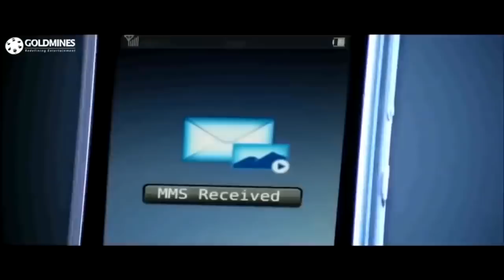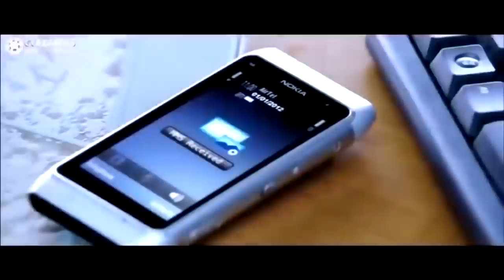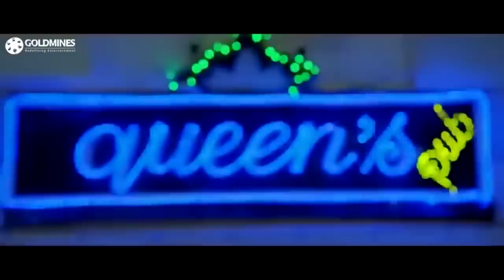Mr. Mobile - Manchu Manoj Movie in Hindi Dubbed | South Hindi Dubbed Full Movie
A thief tries to get enough money together for marriage at the same time when a newlywed witnesses her husband getting kidnapped for ransom. Through a twist of fate, the two soon cross paths.